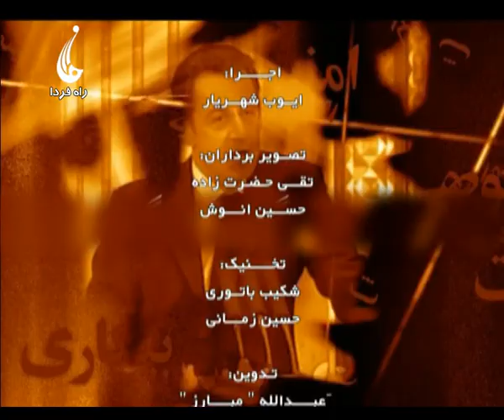Rahe farda on 20 Feb .2015